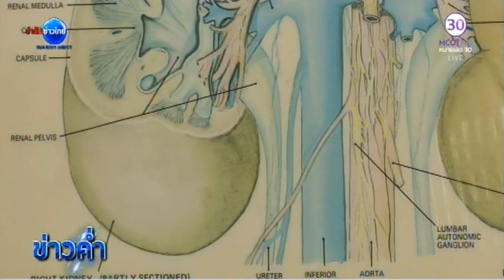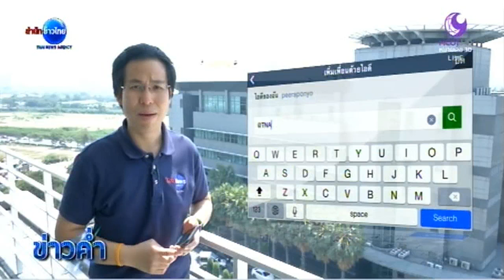ชัวร์ก่อนแชร์ : ดื่มน้ำจากลำไผ่ สลายก้อนนิ่วได้จริงหรือ?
กรุงเทพฯ 13  มี.ค. - ในสังคมออนไลน์ แชร์คำแนะนำให้ผู้ป่วยดื่มน้ำจากลำไผ่ เพื่อสลายก้อนนิ่ว เรื่องนี้จริงหรือไม่ ตรวจสอบอย่างไร ติดตามในชัวร์ก่อนแชร์